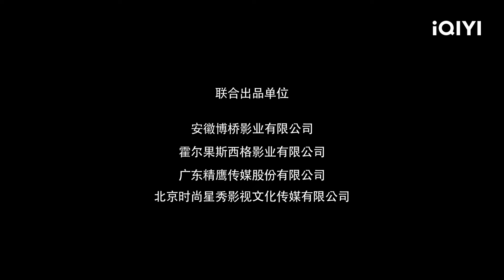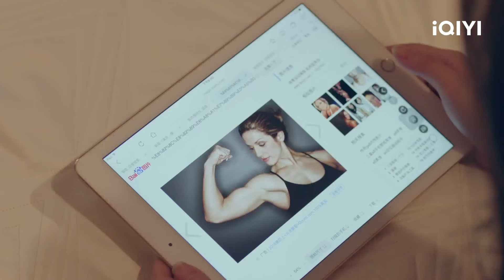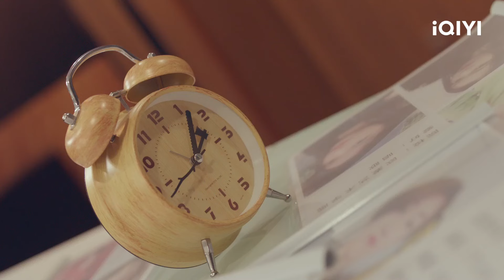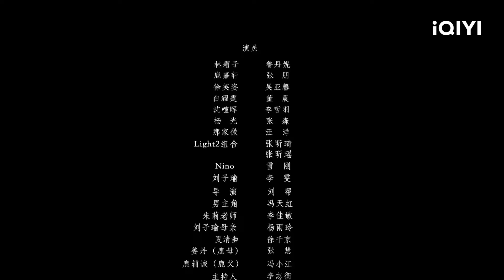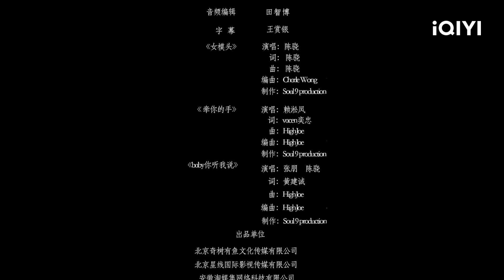【Multi Sub】《时尚女模头3》the Dreamer On the Catwalk 双花争辉 模特天后的逆袭组合【爱情 | 鲁丹妮 | iQIYI大电影-欢迎订阅】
🔔爱情电影🔔模特界的终极对决

【内容简介】
        模特大赛过去一年后林霜子在夺魁后人气扶摇直上，转眼间已经成为业内的一线模特；国际著名法籍华裔设计师Nino带着他的最新创意回到中国，他准备在这里寻找一对模特组合做为下一季新品的中国代言人。林霜子和汪洋找到不肯面世的徐英姿，在他们的鼓励下，徐英姿决定与林霜子并肩作战。 最终Nino的亚洲代言人也选定了林霜子和徐英姿的Twin Flower组合！

本片背景音乐被处理过，是因为本片音乐在该平台受版权限制，可移步到iQIYI爱奇艺国际版： 进一步欣赏完整版电影